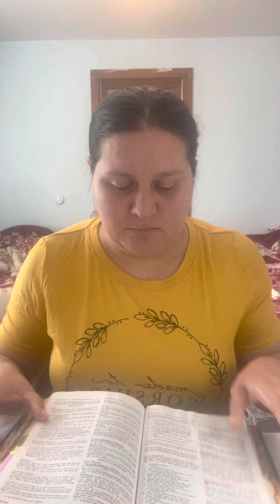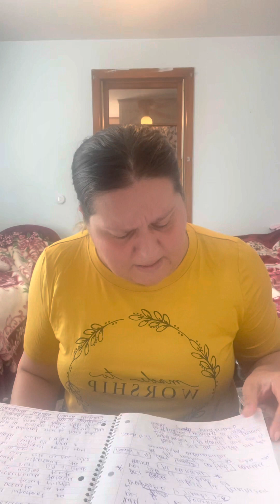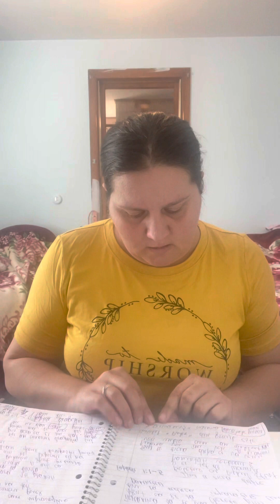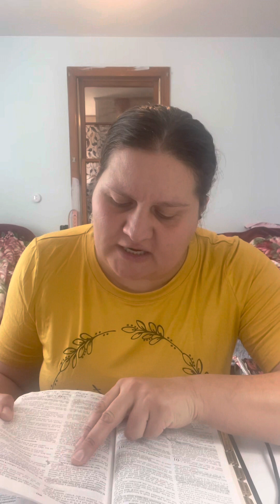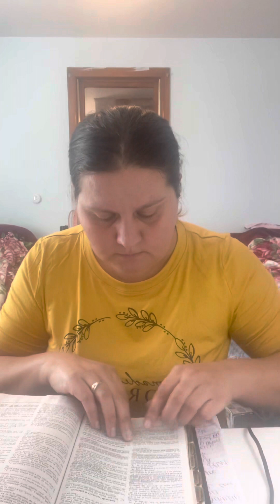Duhul Sfânt , Puterea Sfinților #2